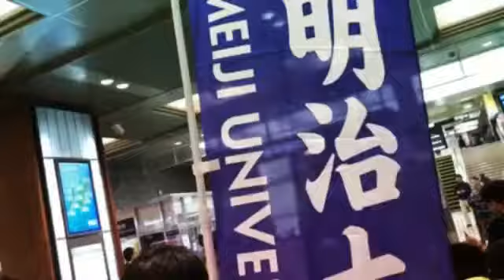第54回 明治大学校友会 全国校友石川大会 ホテル金沢180929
第54回明治大学校友会 全国校友石川大会がホテル金沢で開催。ビートたけしさんのお兄様 北野大 先輩や、明大中野中高時代の恩師 峯岸先生・西冨先生との嬉しい再会も果たせました。来年はいよいよ千葉大会です。